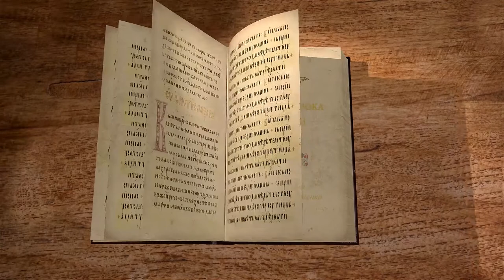Книга Пророка Захарии, глава 12. Протоиерей Дмитрий Сизоненко. Толкование Библии, Ветхого Завета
12-ая глава открывает собой цикл пророчеств о Втором Пришествии Миссии.
Эти пророчества помогают нам понять что происходит в жизни Иисуса Христа.
А так же понимать конечные судьбы мира. Когда начинаются эти судьбы?
Что еще дают нам пророчества?
Какие два главных эпизода в 12-ой главе и о чем они?
Когда наступает настоящая победа?